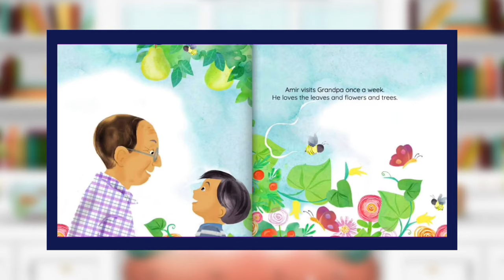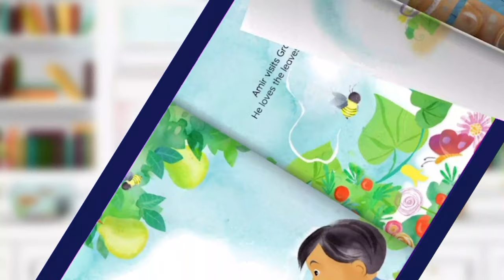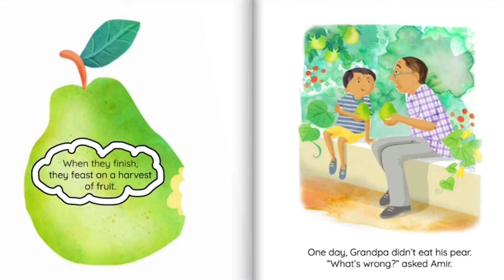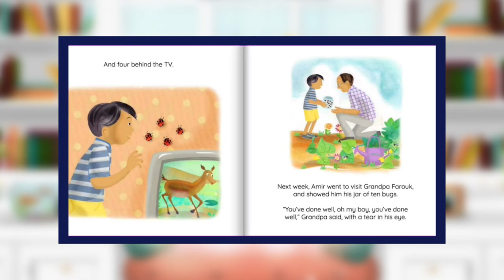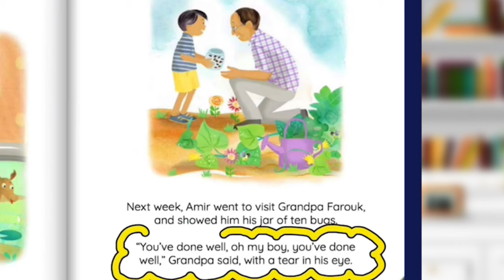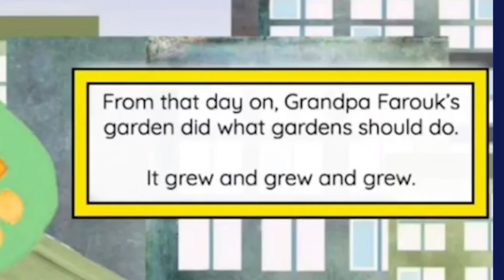Grandpa Farouk’s Garden Read Aloud by Storytime Sandi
Midnight the Magic Book finds Storytime Sandi a short story to read-aloud called Grandpa Farouk’s Garden!

I believe that the best animation for kids is not only entertaining but also educational so let me know what you think of this new episode down below!

Today’s episode of this partially animated series features the cute cartoons reading another story found at Freekidsbooks.org. This website is a great source for finding toddler books and even better all of these short stories indicate publishing rights are within the public domain! Grandpa Farouk’s Garden is a creative commons picture book brought to us by BookDash. Reading books for children is so important and that’s why Storytime Sandi releases new full episodes each week striving to supplement how to teach kids to read, learn english, increase literacy rates and develop better social skills.